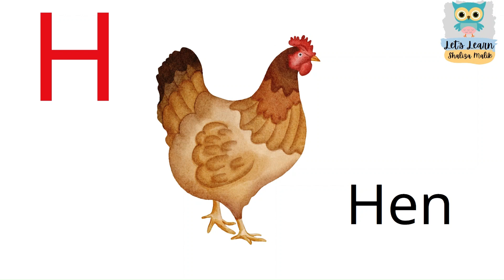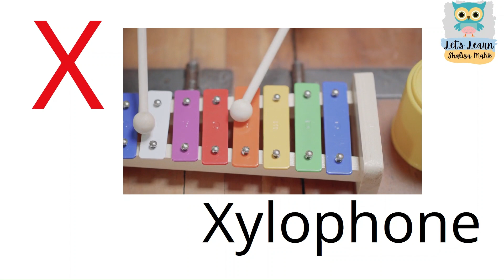A to Z Phonics Guide for Parents | Helping Your Child Learn to Read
In this comprehensive A to Z phonics guide, we help parents teach their children the basics of phonics to support early reading skills. This video covers everything you need to know, from sounds to letters, to help your little one master the foundation of language. Perfect for parents who want to make learning fun and engaging at home. Let’s begin the journey of reading together!